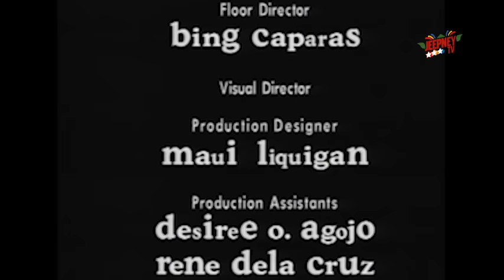Oki Doki Doc: Joy Viado Full Episode | Jeepney TV